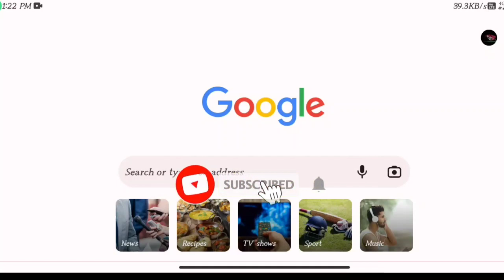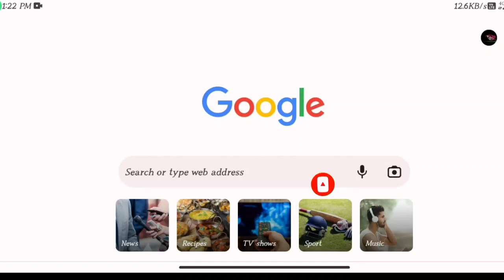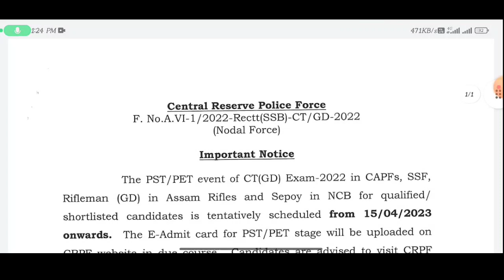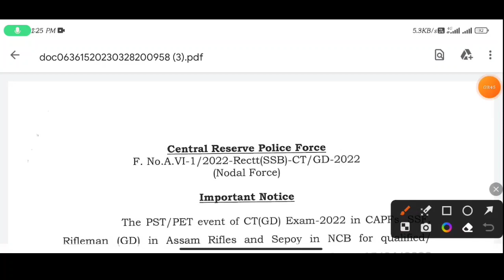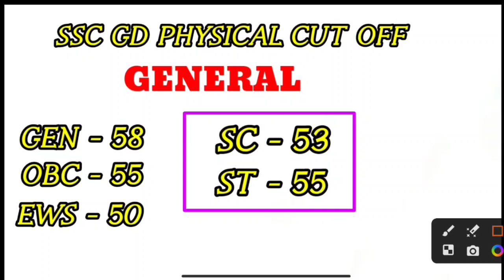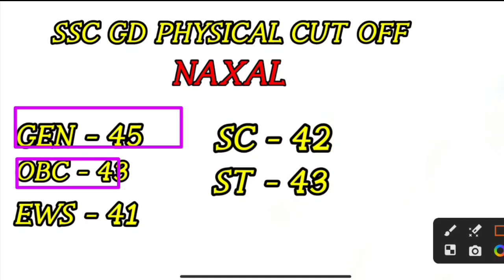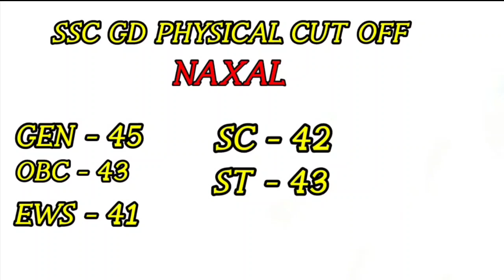ssc gd west bengal cut off 2023||ssc gd west bengal cut off 2023 new update||ssc gd westbengalcutoff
➡️INDIAN ARMY OFFICIAL WEBSITE LINK:-
https:// joinindianarmy.nic.in/

.nic.in/home

ssc gd west bengal border district final cut off 2023

ssc gd west bengal general district cut off

ssc gd west bengal general district cut off 2023

ssc gd west bengal general district final cut off 2023

ssc gd west bengal general district final cut off 2022
ssc gd west bengal border district final cut off 2022

ssc gd west bengal final cut off 2023

ssc gd west bengal final cut off 2022

ssc gd west bengal vacancy 2022

ssc gd west bengal vacancy 2023

ssc gd west bengal cut off 2023 new update

ssc gd west bengal cut off 2023 ews

ssc gd west bengal cut off 2023 bengali

ssc gd west bengal cut off 2023 female

ssc gd result west bengal||ssc gd result 2023 bengali||ssc gd result||ssc gd result 2023

ssc gd normalisation 2023||ssc gd normalization marks

ssc gd normalisation 2023 kab aayega
ssc gd notification 2022 telugu
ssc gd notice
ssc gd cu

ssc gd cut off west bengal

ssc gd current affairs 2022ssc gd running tips bengali

ssc gd karnataka cut off 2023

ssc gd running 1600 meter

ssc gd running 5 km rourkela

ssc gd running 2022

ssc gd height measurement

ssc gd running time 2022

5 km running workout

ssc gd running 5 km girl

ssc gd running 5 km assam

ssc gd running 5 km tamil

ssc gd result 2023 bengali

ssc gd result 2022 west bengal

ssc gd result 2021 west bengal

ssc gd result 2022 west bengal cut off

ssc gd west bengal result 2023

ssc gd final result west bengal

ssc gd ka result kaise banta hai

ssc gd result 2023 bangla

ssc gd result 2023 date bangla
ssc gd west bengal cut off final